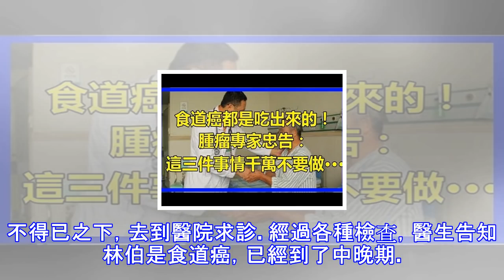食道癌都是吃出來的！腫瘤專家忠告：這三件事情千萬不要做······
林伯沒什麼嗜好，就特別喜歡喝酒，一喝就是40年。最近林伯發現喉嚨有點不舒服，去到醫院檢查，竟被確診中期食道癌！專家表示，經常飲酒會加速食道癌的發生。1、喝酒40年，確診食道癌據林伯描述，他平時沒其他的嗜好，就喜歡喝點小酒。一開始只是為了解乏，之後越喝越多，到現在為止已經連續喝了40年了。林伯說，他每天中午喝兩三兩，晚上喝四五兩，加起來總共一天要喝上七八兩。就在一個月前，林伯突然發現自己吞咽出現困難，「老感覺喉嚨有東西，可仔細看，用手摳都沒有效果」。不得已之下，去到醫院求診。經過各種檢查，醫生告知林伯是食道癌，已經到了中晚期。林伯不太相信，覺得自己平時沒有什麼不良嗜好，怎麼會得食道癌。可當醫生了...